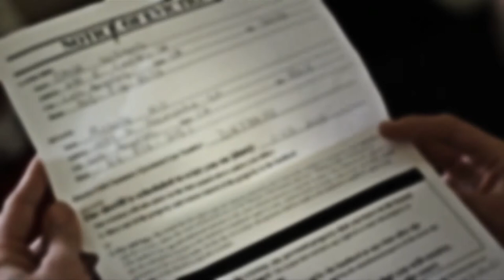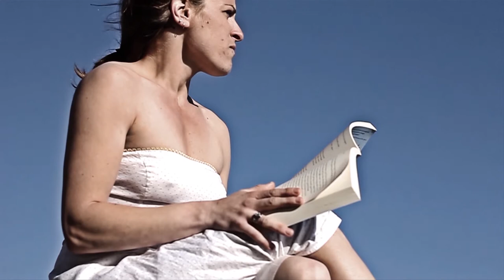Erased (Short Film)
Michelle was happily married to a man in the military until he was killed over seas in battle. While struggling to pay rent she resorts to prostitution and a heroin addiction. She gets lost in a dark world among the Los Angeles underground.

Off Minor Films
Produced by Ace Fillmore
Written by James Sadeghi
Directed by Ace Fillmore
Starring Gina Violante
Narration - Dora Madison Burge
Aj Johnson - Husband
Ryan Spencer - Drug Dealer
Jai Krishna Ponnappan - Guy #1
Ryan Yodice - Guy #2
Paul Green - Guy #3
Date Night Couple -Steve Spicer & Maria Rivera
Director of Photography - Ace Fillmore
Edited by Marcus Mcdammit
Foley and Compositions by Spencer Mcneil
Make up Artist - Stacy Marie
Set Photography - Byron Miller